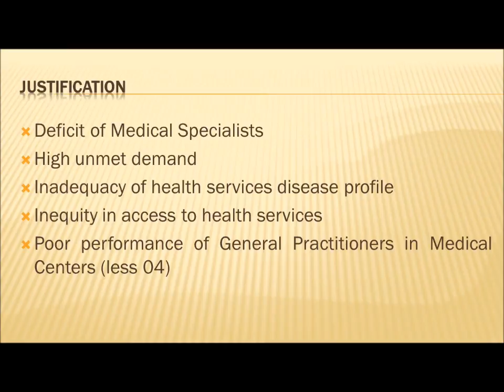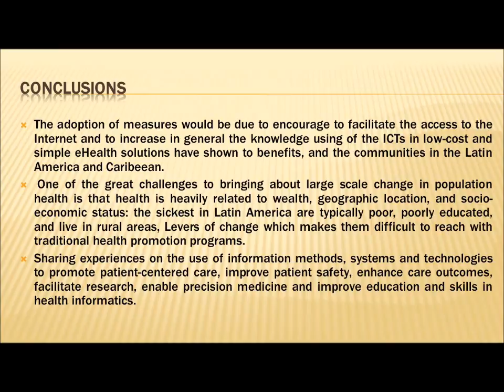e-Prevention in Latin America & Caribbean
Conference of Dr. Lady Murrugarra member of LEILAC in the international Congress Smart Contries & Cities